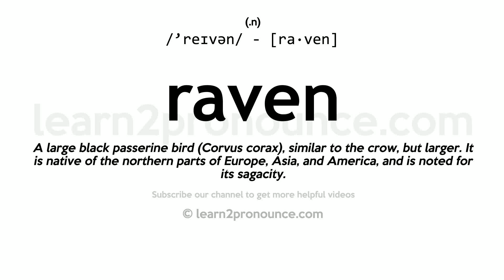Pronunciation of Raven | Definition of Raven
Raven pronunciation | How to pronounce Raven in English?
/`reɪvən/
Meaning of Raven | What is Raven?
(1) (n.) A large black passerine bird (Corvus corax), similar to the crow, but larger. It is native of the northern parts of Europe, Asia, and America, and is noted for its sagacity. (2) (a.) Of the color of the raven; jet black; as, raven curls; raven darkness. (3) (n.) Rapine; rapacity. (4) (n.) Prey; plunder; food obtained by violence. (5) (v. t.) To obtain or seize by violence. (6) (v. t.) To devour with great eagerness. (7) (v. i.) To prey with rapacity; to be greedy; to show rapacity.
What is Raven | Raven meaning and definition?